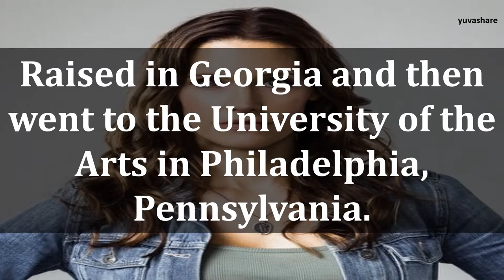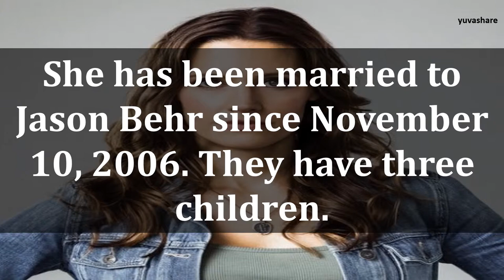BIOGRAPHY OF KADEE STRICKLAND